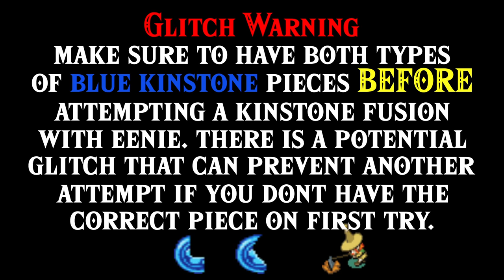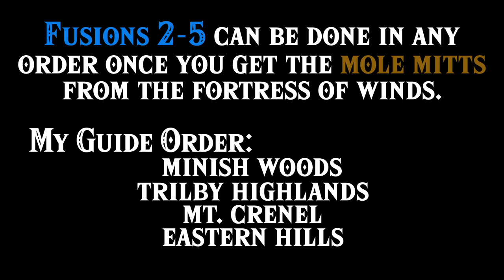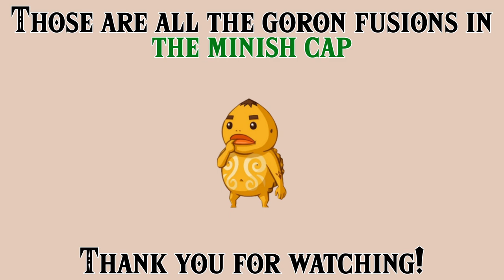The Legend of Zelda: The Minish Cap - Goron Sidequest Guide (Bottle)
Fusions 2-5 can be done in any order after getting the Mole Mitts.
0:00 - Intro
0:08 - Initial Goron Fusion
1:00 - Fusion 1 | Eastern Hills Farmer Eenie
2:22 - Fusion 2 | Minish Woods cave
3:40 - Fusion 3 | Trilby Highlands cave
4:49 - Fusion 4 | Mt. Crenel cave
6:12 - Fusion 5 | Eastern Hills cave
7:14 - Fusion 6 | Lake Hylia cave
8:26 - Goron Cave for Empty Bottle
8:47 - Outro song: Lofi of the Lost Woods - Shop Theme by Rifti Beats

Original Composition by Koji Kondo